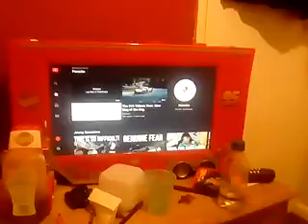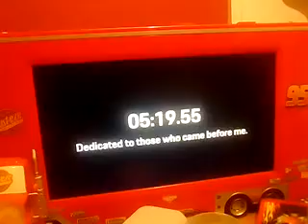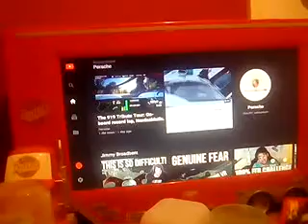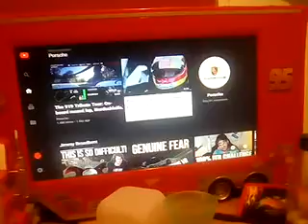Porsche Break Bellofs Record!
Recorded a few days ago but here it is now.